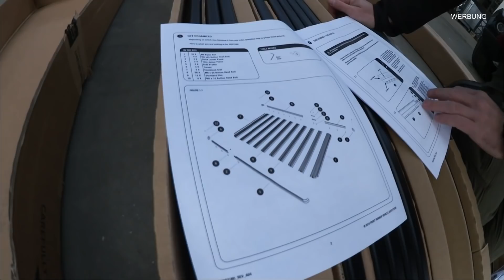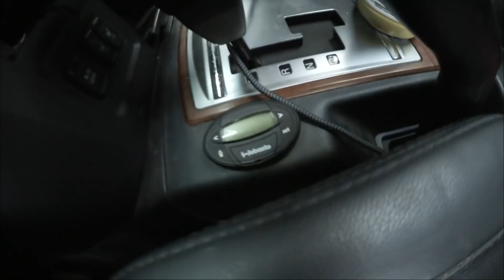MITSUBISHI PAJERO V80 - ROOMTOUR - FRONTRUNNER - DACHGEPÄCKTRÄGER - ROOF RACK